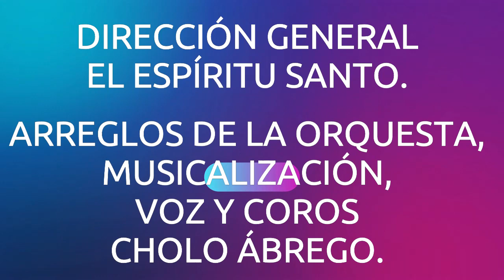VUELVE POR TU PUEBLO, OH SEÑOR.